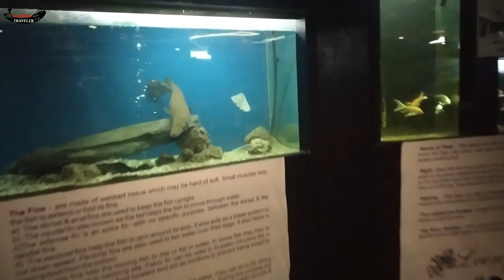On Wheelz Amusement Park | Panchagini Largest Aquarium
Amusement park offering rides for all ages, plus a monorail, bungee jumping & eateries. ghost house,
Address: Survey No.7,Near Sanjeevan School, Taighat, Panchgani, Maharashtra 412805